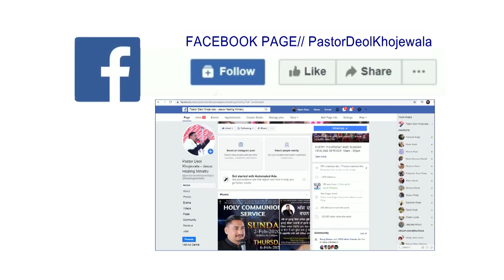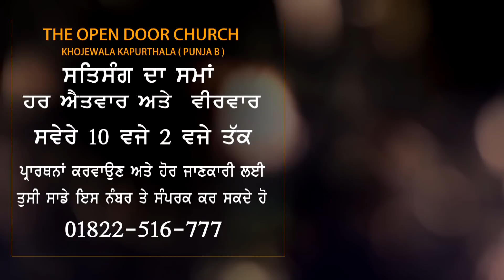HEALING PRAYER BY PASTOR DEOL KHOJEWALA